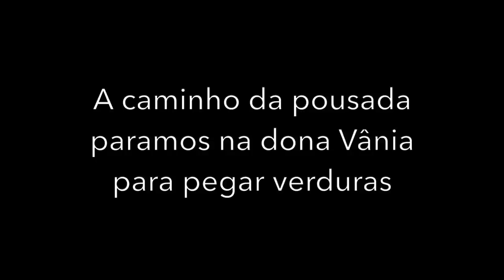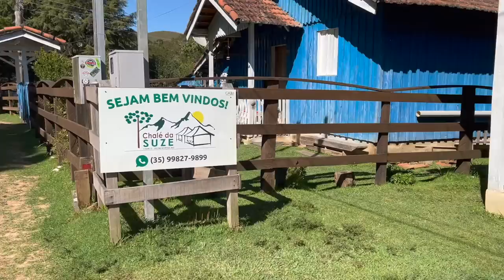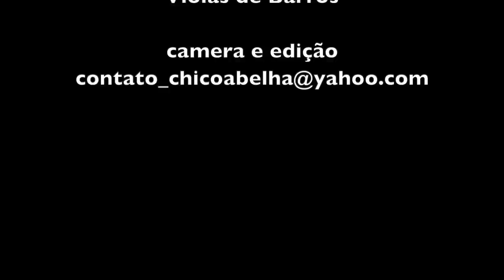AMOR À ROÇA - PARTE 2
Eles saíram de Orobó PE e vieram sem dinheiro e sem posses, para a gelada Mantiqueira no Sul de Minas Gerais. Com muito amor e trabalho o casal Marcos e Suze construíram um ninho que agora acolhe peregrinos numa pousada a 1700 m de altitude e proporciona trabalho para seu filho e nora que não precisaram ir para a cidade procurar emprego.

O contato da pousada da Suze no Bairro do Charco em Wenceslau Braz MG é  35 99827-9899
Recomendo pois fui muito bem tratado pela família.